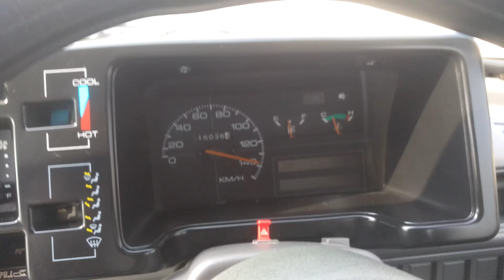Suzuki Mehran 2017 Top Speed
Suzuki mehran 2017 model VXR.  And nothing else to talk about its all simple and stock.